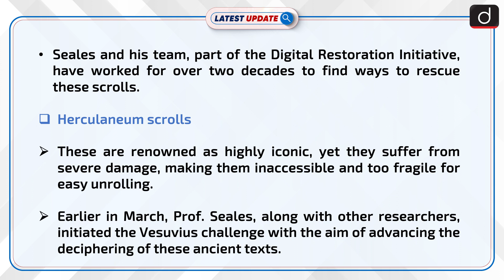AI and Ancient Scrolls | Latest update | Drishti IAS English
Researchers have made a groundbreaking discovery regarding ancient scrolls charred by the eruption of Mount Vesuvius in AD79, utilizing artificial intelligence to virtually unwrap and decipher them, shedding light on the past.